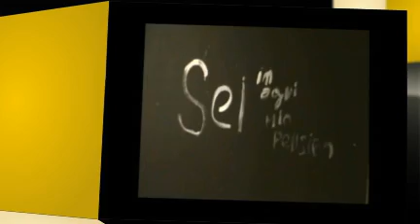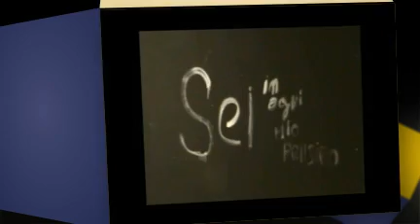Ma si!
Comprala adesso su Itunes! Ma si Andrea Magini (OLTRE) il nuovo singolo tratto da OLTRE Il nuovo album di Andrea Magini in vendita in tutti gli store musicali online! Distribuito da Believe digital!